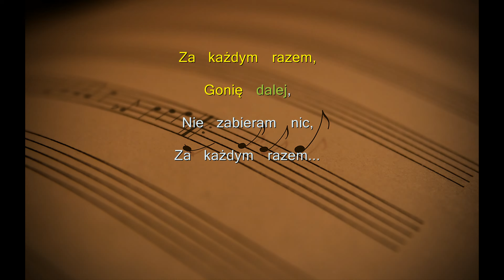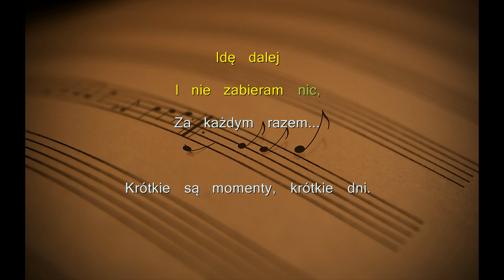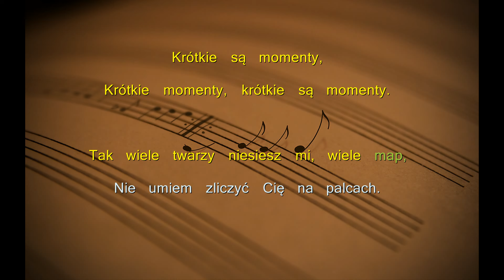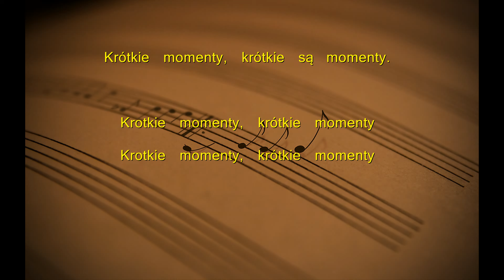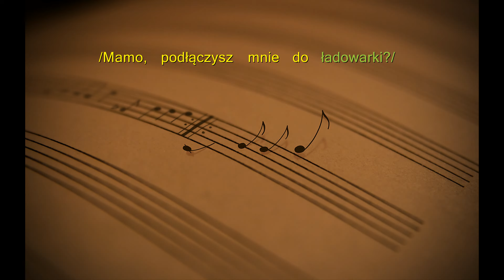Daria Zawiałow - Hej! Hej! (Tekst)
Tekst:
Zamknęłam już furtkę, ruszam tam,
Spakowałam ładnych, parę lat.
Chciałam zabrać Twoich piegów gram.
Ale nie zmieszczą się, bo za mało miejsca dla nich jest.

Nie! Nie! Nie będę łkać.
I wciąż zachodzić w głowę.
Nie! Nie! Bezwstydne myśli,
Uciekajcie sobie hen!

Schowałam już kluczyk, płynę wpław,
Umiem pływać, choć topiłam się nie raz.
Tam gdzie dotrę, będzie ciepły nurt.
Pyszny keks, świeży tekst, no i zapach nowych świec!

Nie! Nie! Nie zacznę wyć i znowu lamentować.
Nie! Nie! Bezwstydne myśli, muszę w końcu schować.
Nie! Nie! Nie będę łkać i wciąż zachodzić w głowę,
Nie! Nie! Bezwstydne myśli uciekajcie sobie hen!

Jak na Marsie po ciemniejszej stronie gdzieś,
Chyba zabłądziłam, zaplątałam się.
Mimo biżuterii, nie dostrzegasz mnie,
Muszę iść, Ty tak dostojny kusisz lecz.

Nie! Nie! Bezwstydne myśli uciekajcie sobie.
Nie! Nie! Nie zacznę wyć i wiecznie lamentować.
Nie! Nie! Bezwstydne myśli muszę w końcu schować gdzieś.

Nie będę łkać, nie będę wyć.
Dziś.